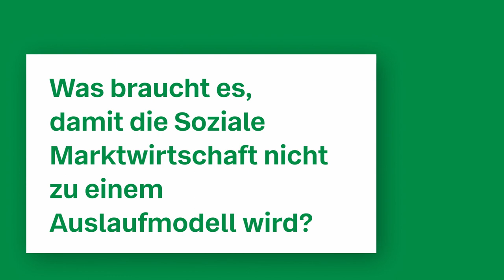Was ist Soziale Marktwirtschaft?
Im Rahmen unseres Symposiums "Wie sozial ist die Soziale Marktwirtschaft?" gemeinsam mit dem Wirtschaftsbeirat der Union e.V. am 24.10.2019 haben wir den Teilnehmer der Podiumsdiskussion drei Fragen rund ums Thema gestellt.

Zu Wort kommen:

- Verena Bentele (Präsidentin Sozialverband VdK Deutschland)
- Yvonne Hofstetter (Juristin, IT-Unternehmerin und Autorin)
- Prof. Marcel Fratzscher (Präsident Deutsches Institut für Wirtschaftsforschung)
- Prof. Klaus Josef Lutz (CEO BayWa AG)